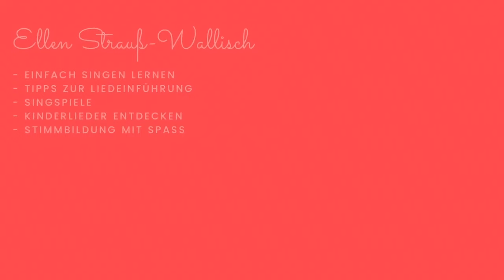Die Sternenfänger - Cover - von Wolfgang Hering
Der Sternenfänger-Song ist einfach ein tolles Warm-up oder ein schöner Icebreaker, weil man direkt gleich mit Geräuschen und Gesten mitmachen kann.

► Auf meinem Kanal findest du:
- Kinderlieder und Musikvideos zum Mitsingen
- Gesangs-Tipps und Stimmbildungsübungen für Kinder
- Singspiele
- Abenteuergeschichten für Kinder

► Kostenloses Material:
Noten, Akkorde, Melodien und Leadsheets zu meinen Kinderliedern, Hörbüchern und Abenteuergeschichten
Lieder- und Textbuch „Zirkus Bellitoni“

► Credits:
Video/Schnitt/Regie: Max Volz
Ton: Charly Beat
Musik & Text: Wolfgang Hering